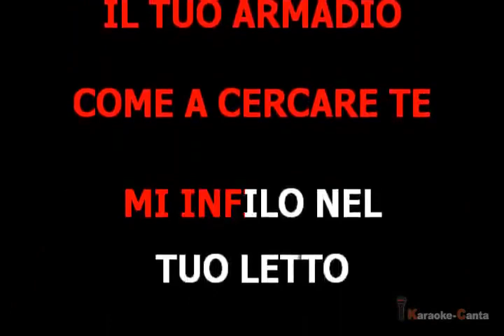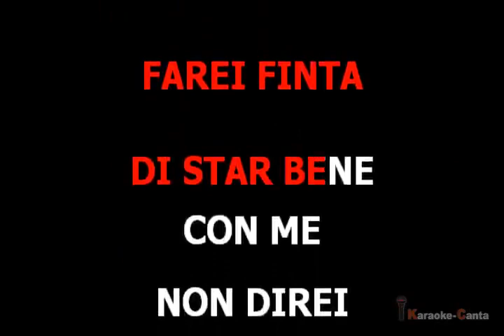Anonimo Italiano - Mi Mancherai (VK)_Cori (Video karaoke)